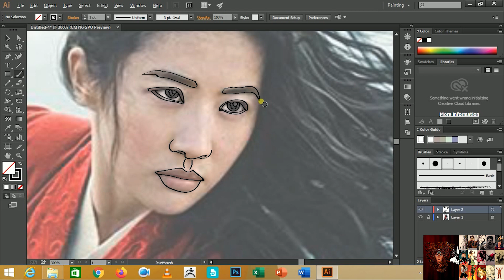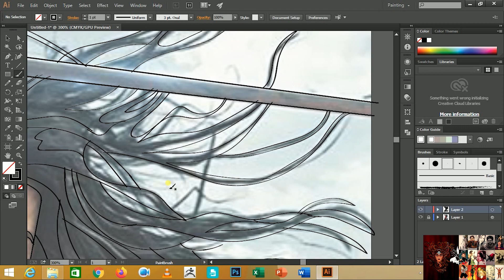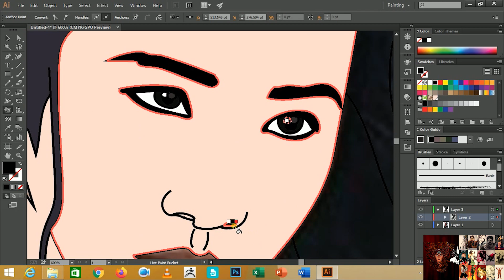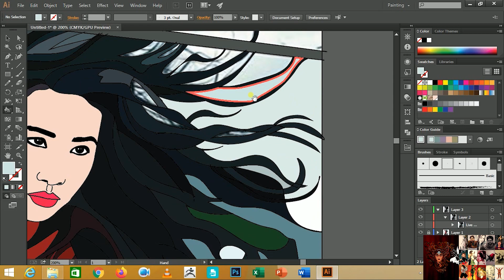Illustration Mulan Upcoming Movie - Timelapse | Hmtist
Mulan Illustration

A young Chinese maiden disguises herself as a male warrior in order to save her father. A live-action feature film based on Disney's 'Mulan.'

I need only 20 likes on this video